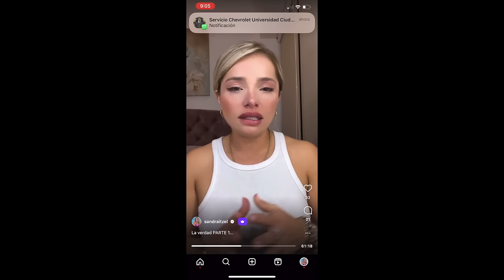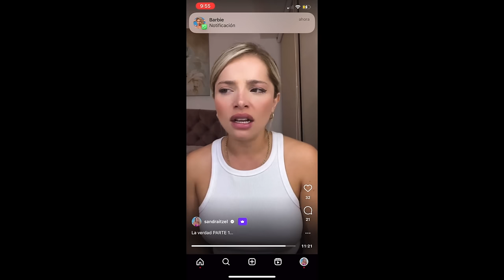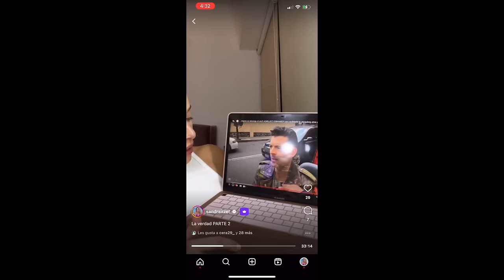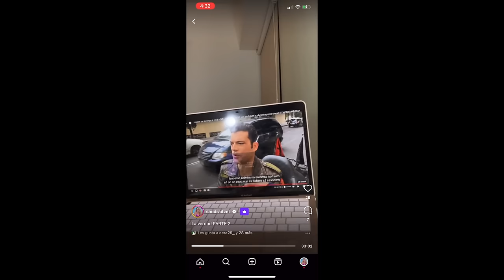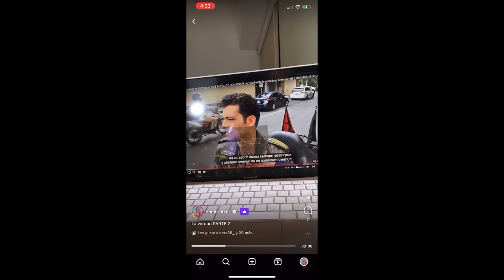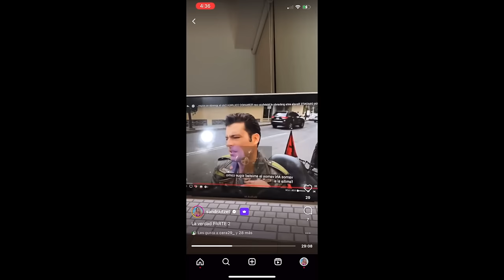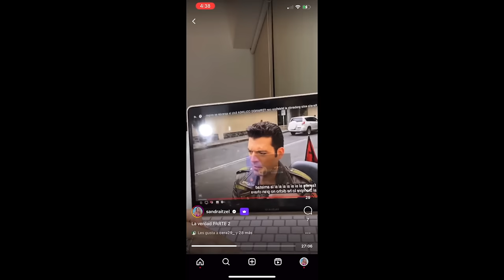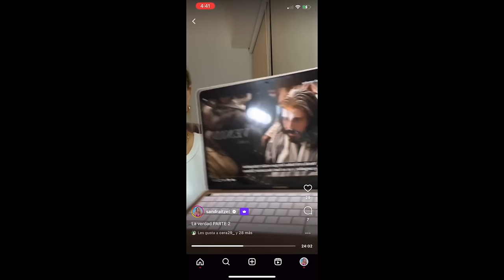SUFRÍ DE VIOLENCIA PSICOLÓGICA Y ABUSO DE PODER | EL LIVE QUE TANTO PIDIERON🫰🏻💜